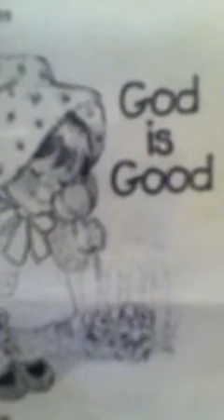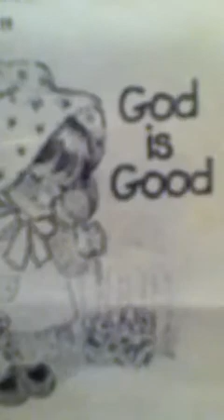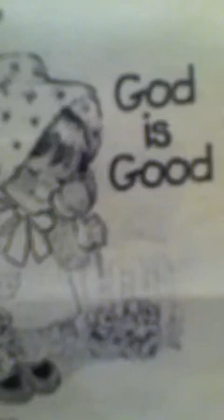Margie Gross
At the beginning Michael Brock is testifying. Then Margie Gross sings: There's never been a man like Jesus.